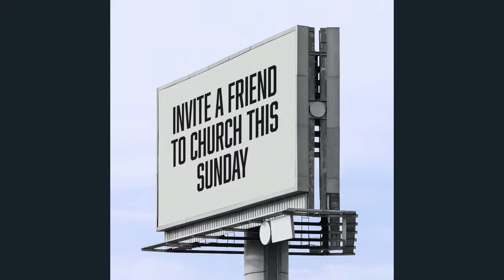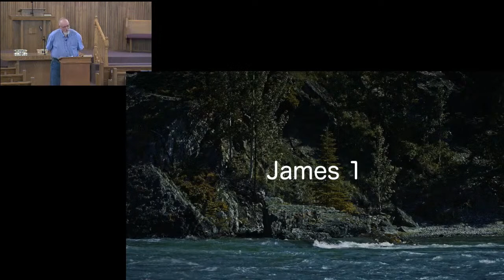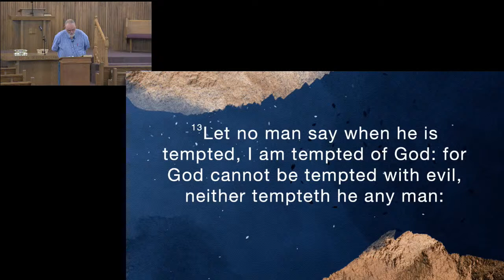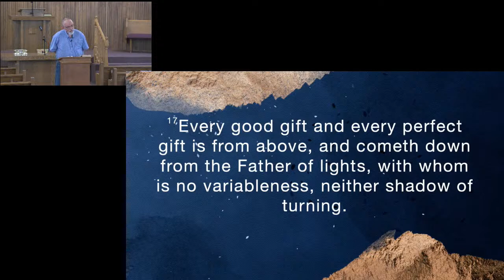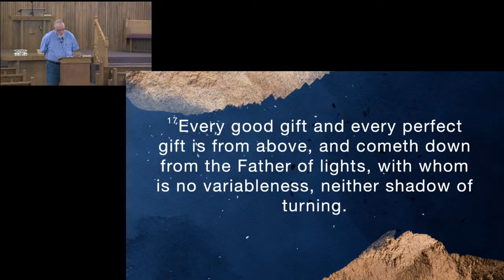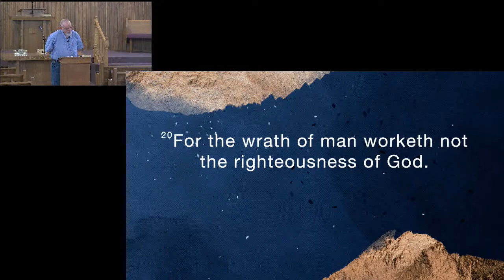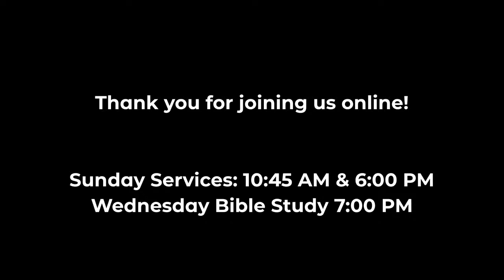Sunday, May 22, 2022 Bible Class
James 1 and 2